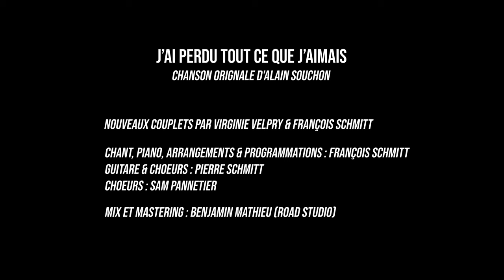François Schmitt - J'ai perdu tout ce que j'aimais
Cette vidéo est un reupload de celle présente sur la chaîne de mon frère :

A tout ce qu'on aimait :
La chaleur humaine, le partage, les arts, la fête
A nos libertés
Au monde d'avant, mort et enterré
A celui d'après, qu'il nous reste à bâtir

Au lieu de se hurler dessus et de se mépriser
Chacun.e dans son camp, la Vérité pour étendard
Cherchons ce qui fait sens et intérêt commun entre nous
Surtout : reprenons nos vies en main

Dire cela ne fait pas de nous des scélérats
Mais des humain.es qui aimons la vie
Comme notre prochain

Un temps de mélancolie en chanson
Pour se sentir moins seul, pleurer un bon coup
Puis reprendre ses forces
Et relever la tête

With love

MUSIQUE

J'ai perdu tout ce que j'aimais
D'après la chanson originale d'Alain Souchon

Nouveaux couplets par François Schmitt / Virginie Velpry

Arrangements & programmations : François Schmitt
Guitare & choeurs : Pierre Schmit
Choeurs : Sam Pannetier

Mix et mastering : Benjamin Mathieu (Road Studio)

CLIP

Tourné au Royal Variétés d'Arras

Avec Virginie Velpry, Sam Pannetier, Pierre & François Schmitt

Lumières : Alexis & Olivier David
Cadrages : Pierre Schmitt & Sam Pannetier
Montage : Pierre Schmitt & Virginie Velpry

Et les extraits de la captation vidéo de la revue « J'irai où tu iras » (I Shot Films)
Avec :
François Schmitt & Sam Pannetier
Jem Genesys, Tatiana Pesin, Lea Menu, Susanna Cova
Emma & Loràn Oyat (France Artiste)